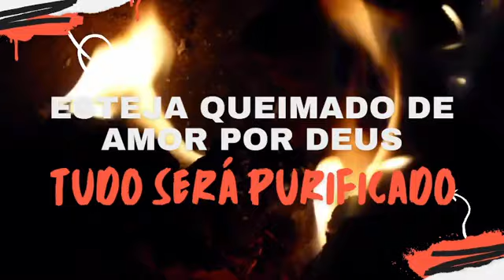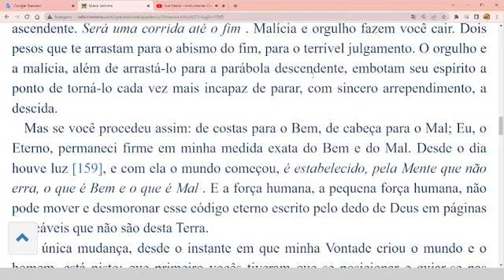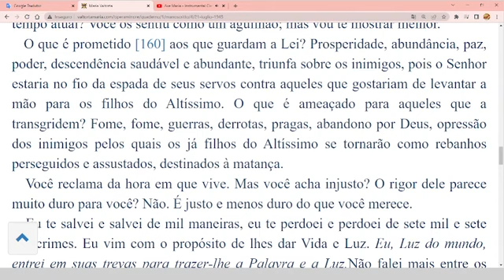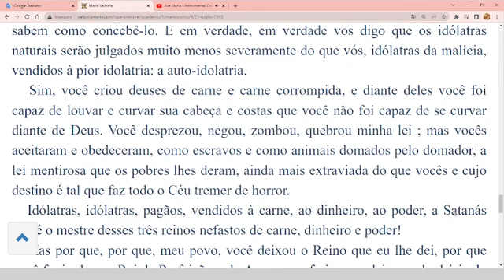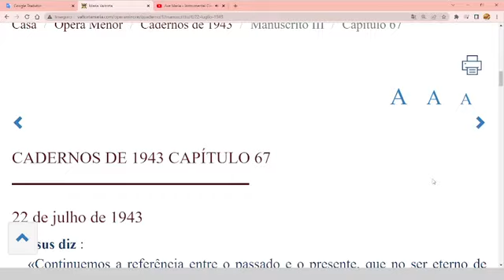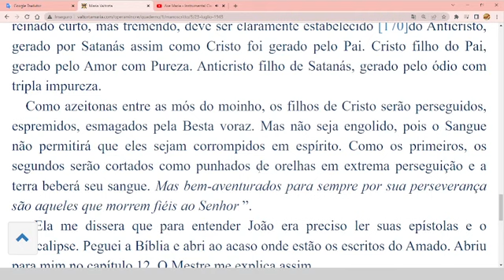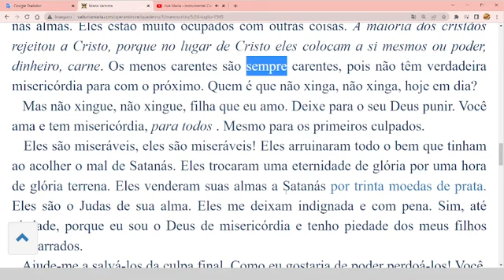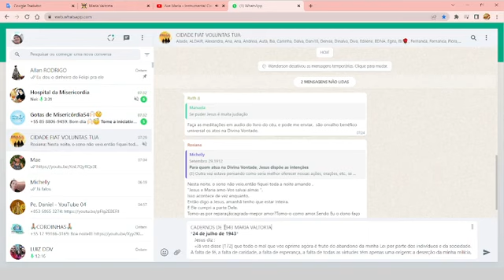O mundo vai desabar Ore e se oferte Fim dos tempos ditados por Jesus a Mística Valtorta